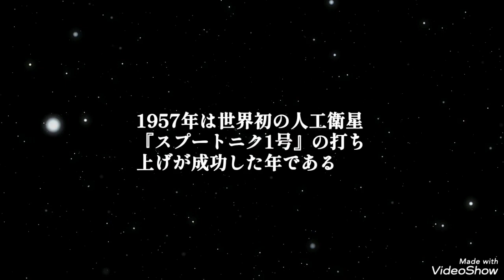【じんべい観音】どうが福井昔ばなし第十一話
福井県小浜市に伝わる昔ばなしです。参考図書は『若狭・越前の民話第二集』になります。